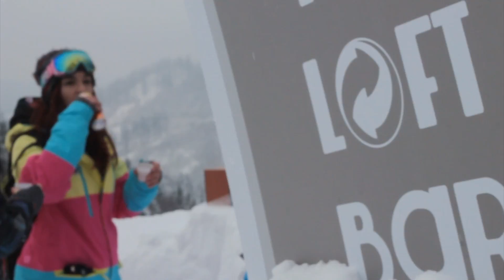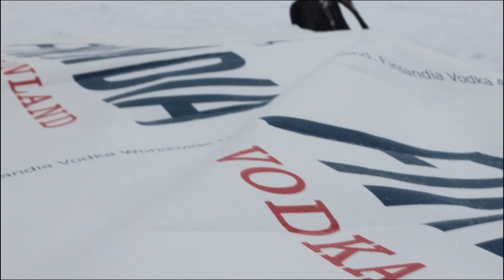Frozen Chicken - Snowpark Skalka Arena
Video z otváracej akcie  (9.2.2013) snowparku v stredisku Skalka Arena
Tvorba     - Frozen Chicken
              - Bacardi
              - Finladia
              - Rockstar energy drink
              - Skalka Arena
              - TTC Tieniaca technika
              - K system
Ďakujeme účastníkom, partnerom a sponzorom za realizáciu.